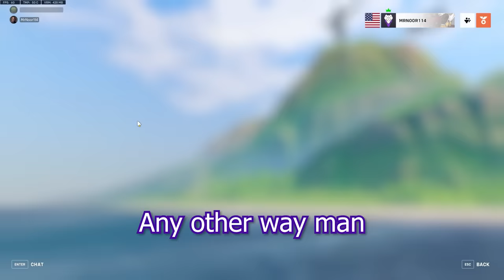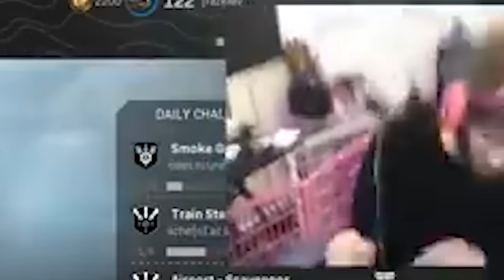Winston volleyball was Actually FUN?!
Winston beach volleyball was the most fun I had in Overwatch in a while. Bring a comp mode for it and Me and Ryan getting to Top 500 easy.